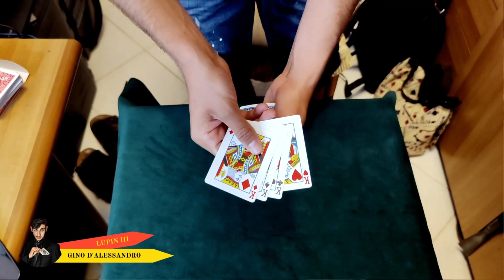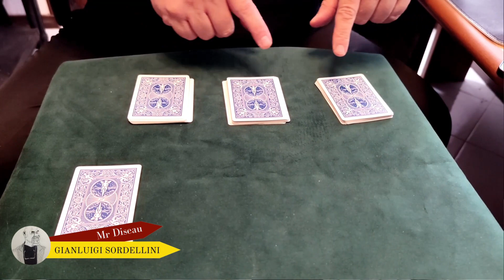CAZZEGGIO MAGICO 19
Benvenuti nel  canale di cartomagia UMI!
La nostra MISSION? Creare un canale di condivisione nel quale INTERAGIRE ognuno con le proprie conoscenze. DISCUTERE è la prola d'ordine, ANALIZZARE e  CERCARE di migliorare al meglio una routine mostrata, l'obbietivo finale.
Sotto dunque e apriamo le danze. pardon le magie, partecipando attivamente nelle chat, chiedendo o dando CONSIGLI, che sicuramente saranno sempre ben accetti.

▬▬▬▬ CONTATTI ▬▬▬▬
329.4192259